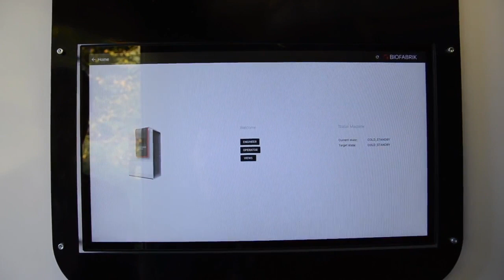October 2017: WASTX Zero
Our former CTO Dr. Martin Schneider presents the operation of our plant, which generates energy from unused plastic waste.

Together we contribute to a better planet, less pollution, and better use of our global resources! As there are more and more visible results after more than 7 years of development, we will keep you informed in shorter intervals in the future.